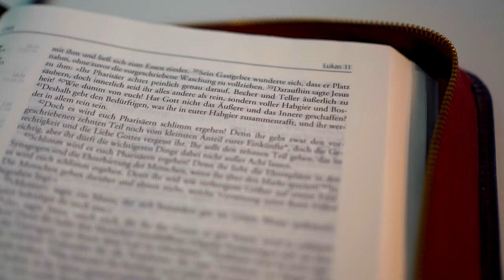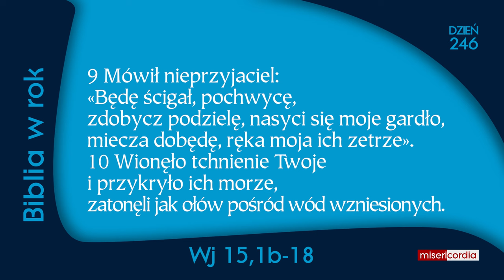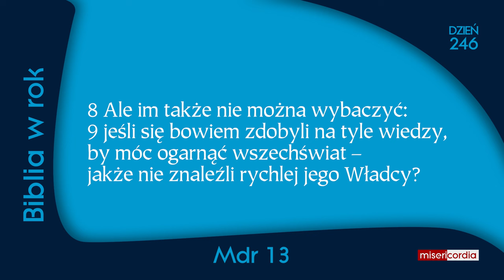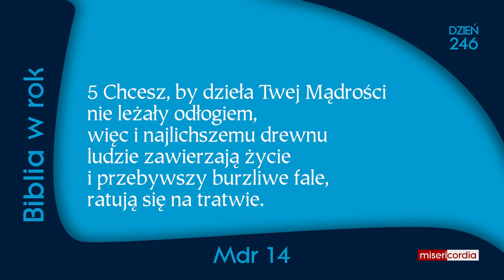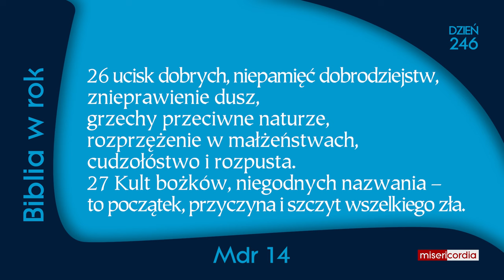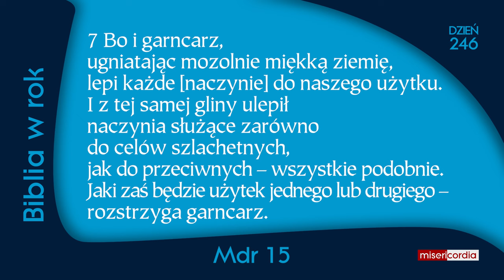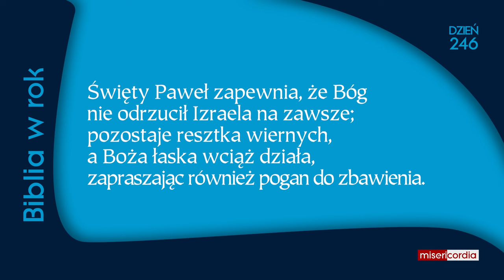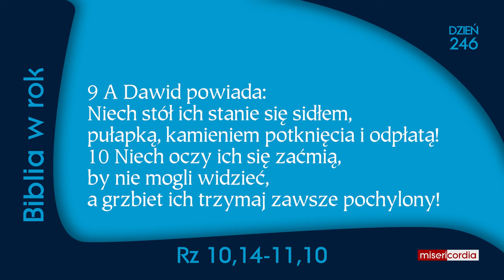Biblia w rok [246] | 2 września | Wj 15,1b-18; Mdr 13-15; Rz 10,14-11,10